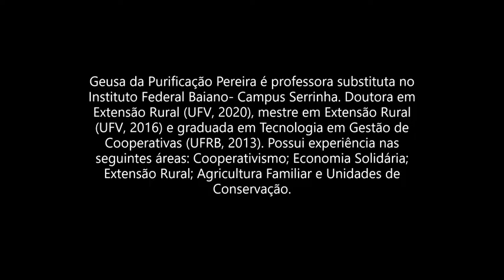A formação e atuação profissional do gestor de cooperativas: comunicação e dialogicidade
I Congresso Internacional Online de Educação Profissional, Territórios e Resistências - I CIEPTER
Dra. Geusa da Purificação Pereira, IFBAIANO